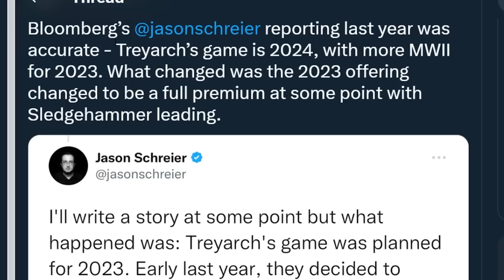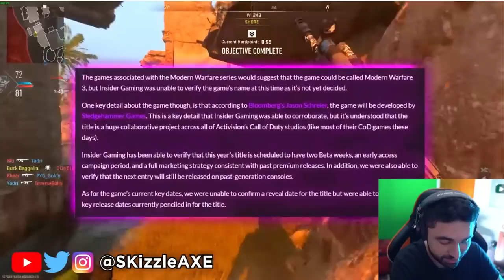Call of Duty 2023.. First Gameplay LEAKED Details 🤯 (IW Just Got Fired)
IW Just GOT FIRED for MW2.. 🤯 Activision RELEASING New Call of Duty MW3.

Video by @NerosCinema

Activision ABANDONING MWII... New Game Leaked for 2023 (Sledgehammer Games Takes Over)